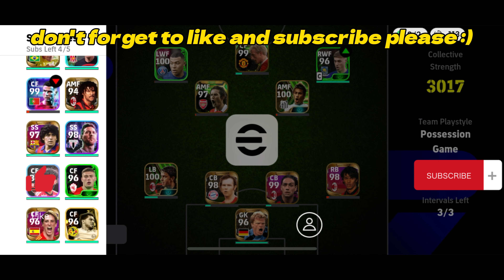IT WAS AN EASY MATCH😏. THE OPPONENT COULDN'T STAND IT AFTER 2-0 AND LEFT THE GAME⚽.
thank you :) @CaglarGAMER
instgram:   caglargamerr